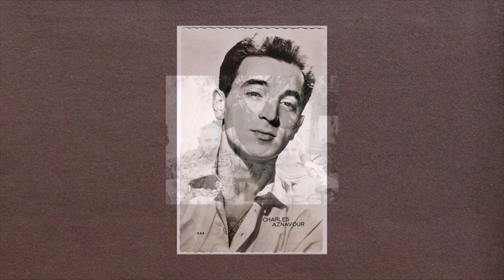Памяти великого французского шансонье Шарля Азнавура (1924 - 2018)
Французский шансонье, композитор, поэт, писатель и актёр армянского происхождения. Настоящее имя - Шахнур Вахинак Азнавурян. Будучи одним из популярнейших исполнителей во Франции, он также хорошо известен далеко за её пределами.
Шарль Азнавур - автор более тысячи песен, многие из которых вошли в сокровищницу французской эстрады. Он стал первым французским исполнителем, которому удалось получит платиновый диск в Европе. Общее количество дисков, проданных за карьеру певца, перевалило уже за 100 млн.
Родился: 22 мая 1924 г., Париж, Франция
Умер: 1 октября 2018 г. (94 года), Мурьес, Франция